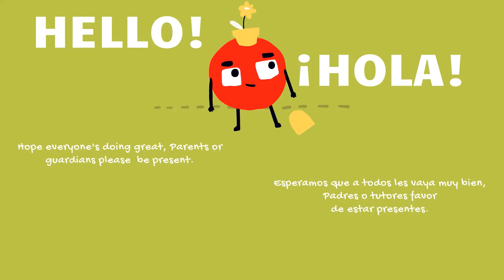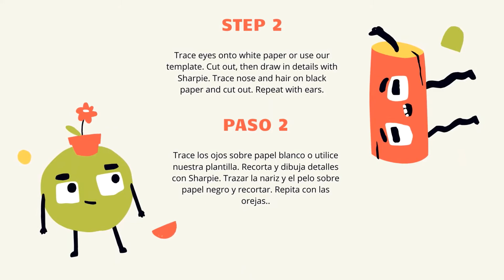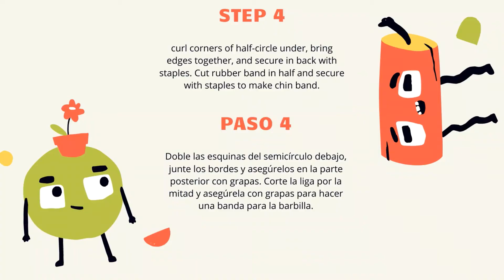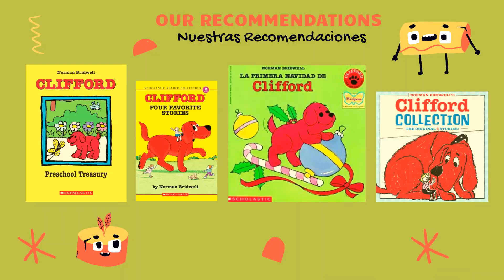Clifford craft / Manualidad de Clifford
Welcome to Coachella Library we hope you and your family are doing well! We wanted to invite our patrons to join us for ARTS AND CRAFTS here in this video!  Press pause at any time in this video if needed.

You can also give us a call if you would like to place a hold on any books. We are offering ''Express Services''.

Bienvenidos a la Biblioteca de Coachella. ¡Esperamos que usted y su familia estén bien! ¡Queremos invitar a nuestros clientes a que se unan a nosotros para el tiempo de ARTE Y MANUALIDADES aquí en este video! Pedimos a los padres o tutores que estén presentes para ayudar si es necesario. Presione pausa en cualquier momento en este video.

También puede llamarnos si desea reservar algún libro. Estamos ofreciendo ''Servicio Expreso''

Por favor sientase libre de ir a nuestro sitio en internet para mas informacion: